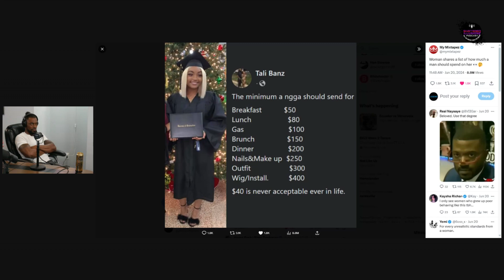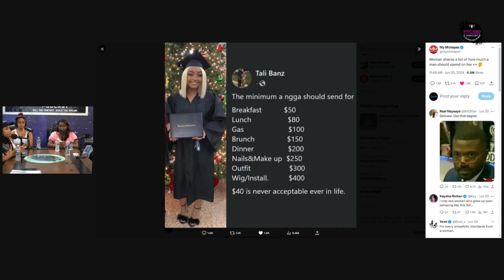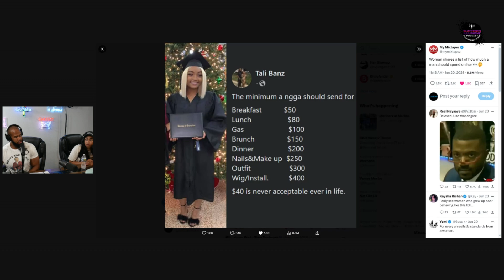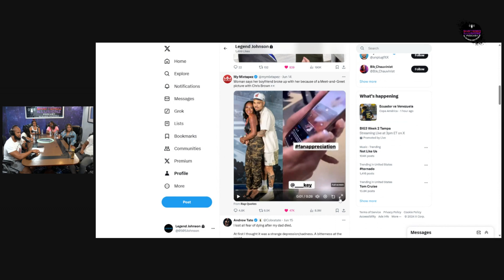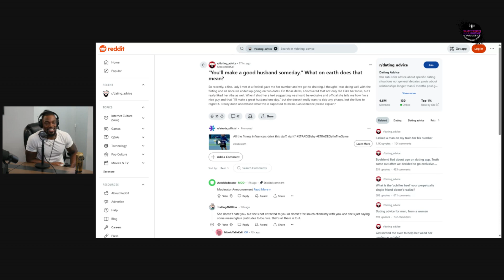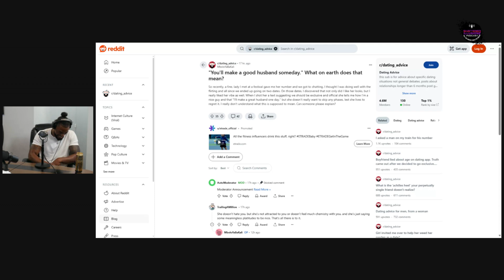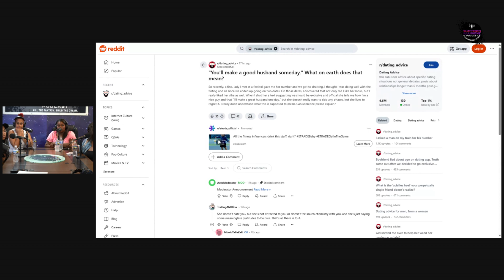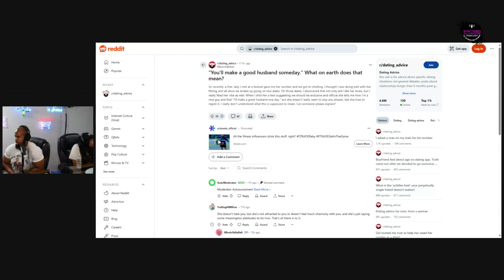Beauty Standards: 90s vs. Now, BBL Culture, and Social Media's Impact"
On this week's episode of The Shattered Illusionz Podcast, TK and Cmarty are joined by three lovely ladies as we dive into all things beauty standards. We discuss the differences in beauty standards now vs. the 90s, who is responsible for BBL culture, and how social media has impacted beauty standards. We also explore the psychological effects of beauty standards on young women.

In our "Smoke and Mirrors" segment, we talk about a young woman who went viral for her list of things men should pay for if they go on a date with her. Lastly, we tackle what a woman truly means when she calls you "husband material."

Let us know what you want to see next.